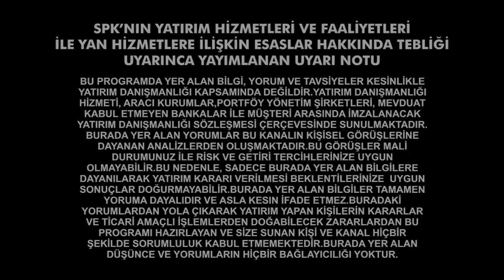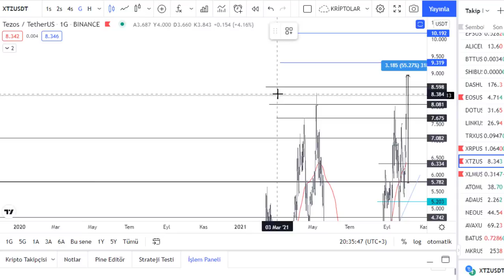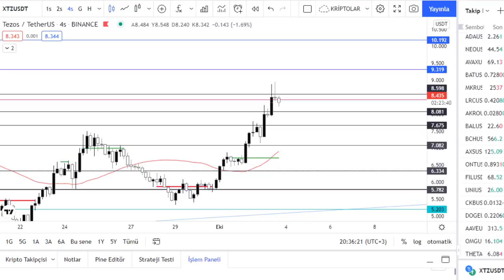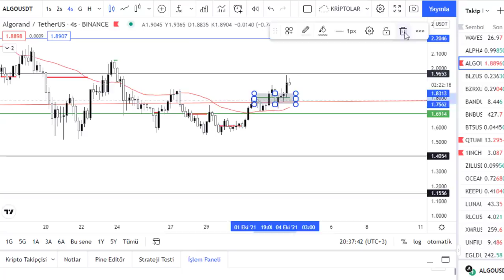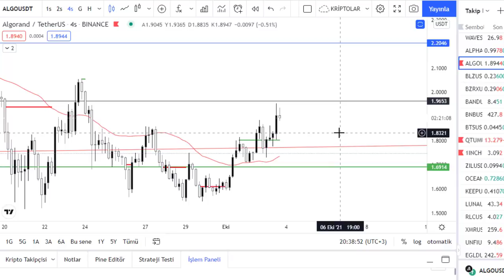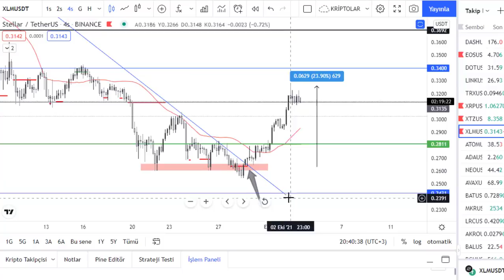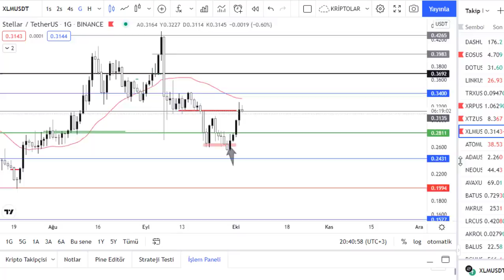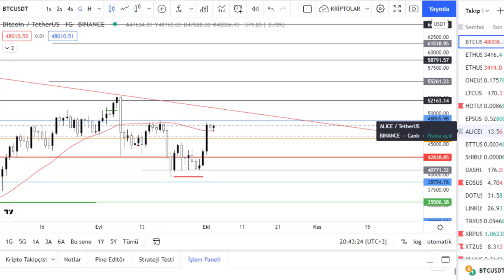BTC DE HAFTALIK KAPANISA DIKKAT! BITCOIN VE ALTCOIN SON DAKIKA ANALIZ VIDEOSU.YATIRIM FON HIISE.